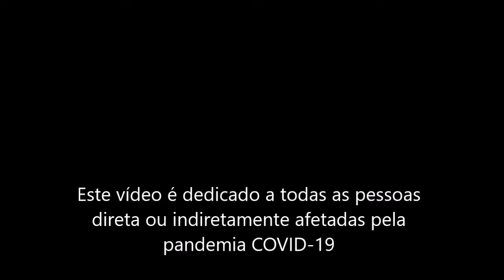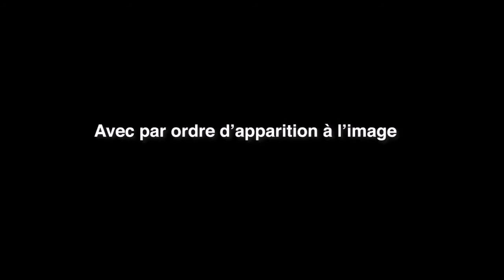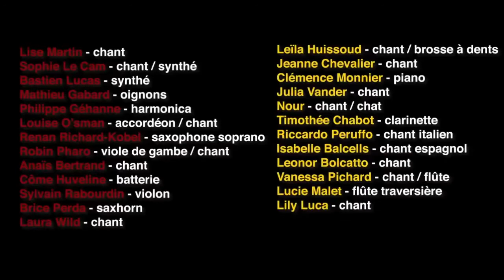Symphonie confinée - La tendresse - Legendado em Português PT-BR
Todos os lucros são doados para a Fondation de France para ajudar os hospitais.
[Explicações sobre a montagem abaixo]

Valentin Vander em show no Café de la Danse em Paris em 2 de outubro de 2021 - Reservas: https: //

Valentin Vander reuniu 45 músicos e cantores de seu local de confinamento para executar esta canção sublime imortalizada por Bourvil em 1963.

As gravações de áudio e vídeo foram feitas com os meios disponíveis e tudo foi feito de forma totalmente voluntária em apoio às vítimas da pandemia Covid-19.

"Ternura" - Noël Roux / Hubert Giraud

Com, em ordem de exibição na tela:

Valentin Vander - guitarra / voz
Marjolaine Piedmont - vocais
Aurélien Merle - vocais
Gauvain Sers - vocais
Daniel Mizrahi - guitarra
Paul Vanderhaegen - piano

Gildas Thomas - voz / chat
Julii Sharp - vocais
Louis Huissoud - vocais
Garance - canção / dança
Margot - vocais
Camille Feist - vocais
Viviane Hélary - voz / violino
Fanch - vocais
Pierre Pichard - charango / acordeão / vocais

Deny Lefrançois - contrabaixo
Nicolas Thevenin - contrabaixo
Jonathan Mathis - acordeão
Eric Gombart - guitarra
Chouf - guitarra / voz
Lise Martin - vocais
Sophie Le Cam - vocais / sintetizador
Bastien Lucas - sintetizador
Mathieu Gabard - cebolas

Philippe Géhanne - Harmônica
Louise O’sman - acordeão / voz
Renan Richard-Kobel - saxofone soprano
Robin Pharo - viola da gamba / vocal
Anaïs Bertrand - vocais
Côme Huveline - bateria
Sylvain Rabourdin - violino
Brice Perda - Saxhorn
Laura Wild - vocais

Leïla Huissoud - voz / escova de dentes
Jeanne Chevalier - vocais
Clémence Monnier - piano
Julia Vander - vocais
Nour - canção / gato
Timothée Chabot - clarinete
Riccardo Peruffo - canção italiana
Isabelle Balcells - canção espanhola
Leonor Bolcatto - vocal
Vanessa Pichard - vocais / flauta transversal
Lucie Malet - flauta transversal
Lily Luca - vocal

Direção artística: Valentin Vander
Mistura: Valentin Vander e Paul Vanderhaegen
Edição de vídeo: Julia Vander
Mastering: Nicolas Thevenin

[Processo de edição]: Enviei a faixa solo de violão e guitarra / vocal para os músicos e cantores que atenderam minha ligação. Pedi a eles que acrescentassem sua voz ou parte do instrumento (durante toda a música), filmando-se e tentando capturar o som e a imagem mais limpos possível. Chega de indicação artística, confiando na criatividade dos meus amigos :)
Então acabei com 45 versões da música completa com meu violão, minha voz e a parte de todos. O resto foi um enorme quebra-cabeças, já para consertar tudo em termos de sincronia, depois manter o que considerava ser a melhor parte de todas, dependendo também do posicionamento, da precisão e da narração musical e de vídeo que eu queria para criar.
A edição e mixagem do áudio foram feitas no Audacity (nada ideal! Mas fazemos isso com os meios disponíveis) e a edição do vídeo com o Première Pro, feita pela minha irmã Julia Vander, que em grande parte compartilha a responsabilidade pelo resultado final!
Foi um prazer lançar tal iniciativa e recomendo a quem quiser começar que não hesite :)